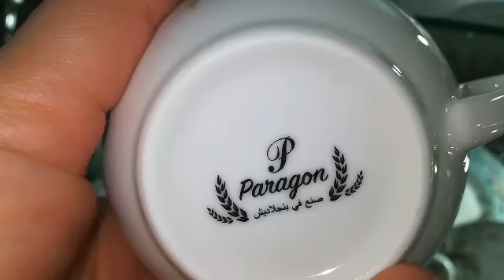عرووووض الاسبوع فرصة لا تعوض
مع انضف الخامات والموديلات
اختارى اليناسبك بين 10موديلات احلى من بعض  فى انتظاركم
لاى استفسار
كريم

معرض كريم للادوات المنزلية
دمياط باب الحرس مستشفى الجلدية صيدلية الجمهورية تانى شارع بعد الصيدلية بجوار كرات للاثاث وقصر الفرج